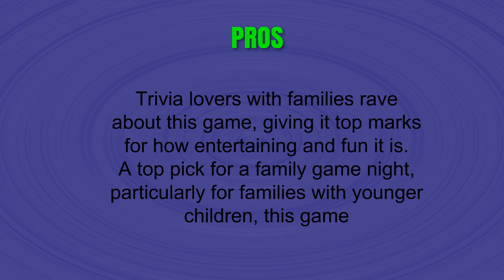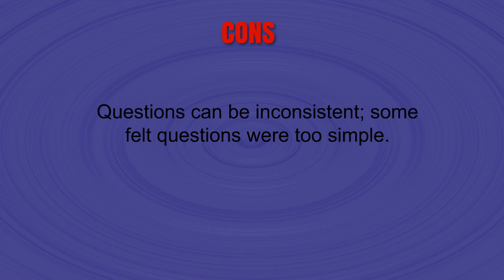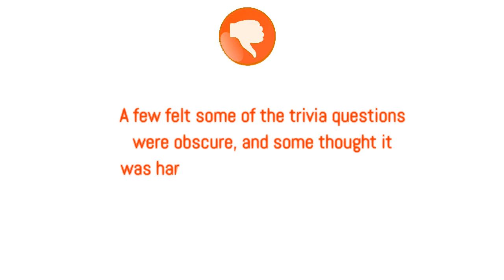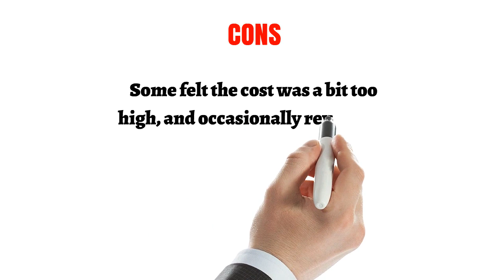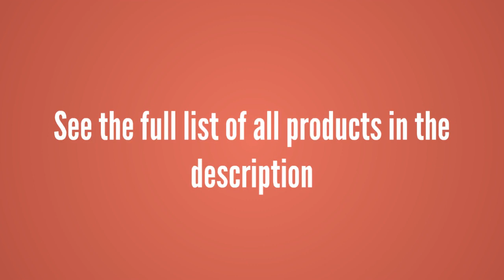3 Best Trivia Games - Trivia Games Reviews of 2019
3. Wonder Forge Pictopia-Family Trivia Game: Disney Edition
2. Smart Ass
1. North Star Games Wits & Wagers Board Game | Deluxe Edition, Kid Friendly Party Game and Trivia